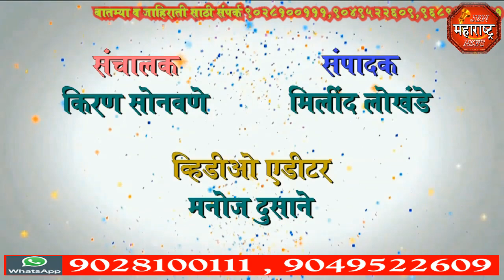jbn maharashtra news jalgaon